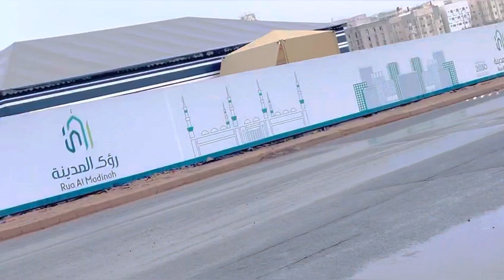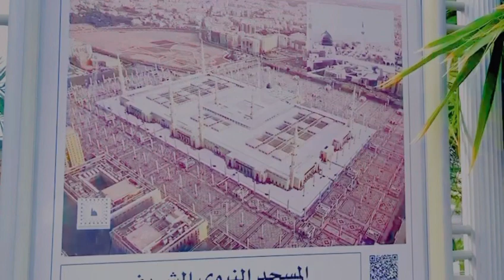Ye kia chez hy ??? Madina mn bht tez barish♥️یہ کیا نظر آیا ؟؟؟؟؟ خوبصورت پارک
SHO shahid rizwan vlogs